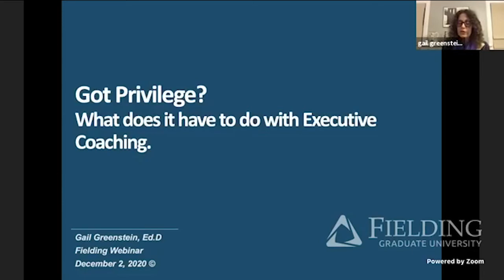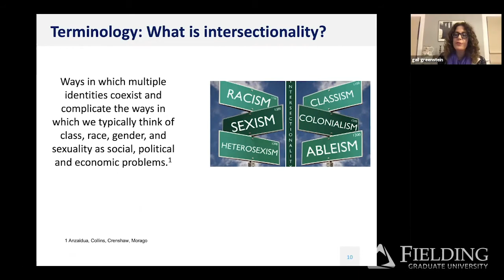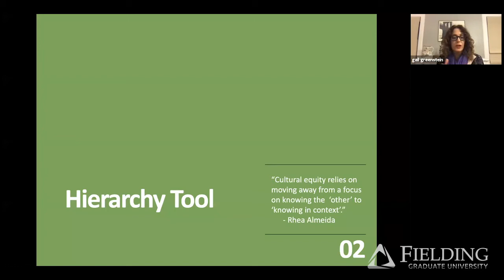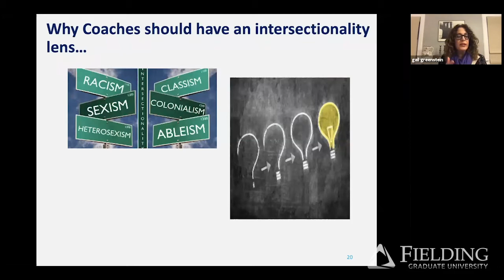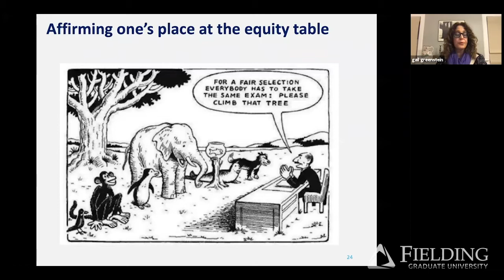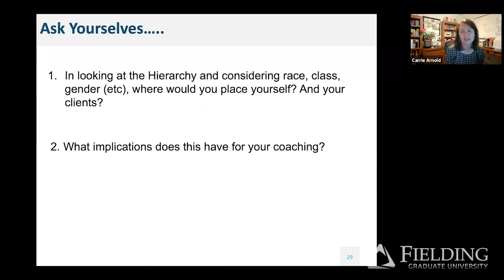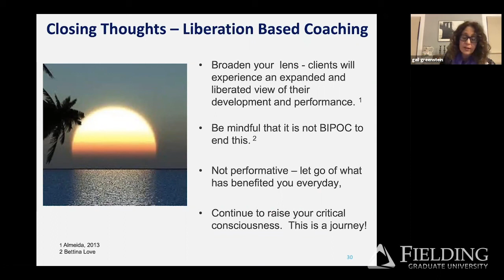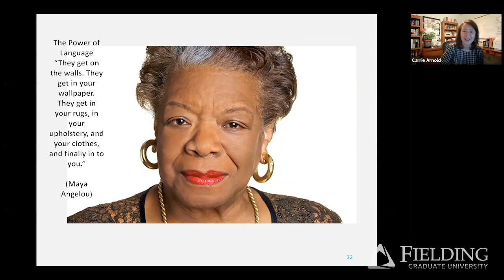Got Privilege – What does it have to do with Executive Coaching?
Speaker: Gail Greenstein, EdD
Recorded via Zoom on Wednesday December 2, 2020

When Executive Coaches use an ‘intersectional’ lens and consider the matrix of power, privilege and oppression, clients will be able to experience an expanded and liberated view of their development and performance. Intersectionality will also help coaches better understand themselves, avoid blind spots, and support their clients in a larger context to affect relevant, sustainable change to become better leaders. These critical frameworks and new paradigms will ultimately support and generate more resilience for coaches and promote liberatory practices that enhance the development of diverse client populations.

Gail Greenstein, EdD is Head OD for Global Functions in Novartis Oncology. She has over 25 years of Talent Management, OD, and Leadership Development experience in a range of industries (Media, Financial Services, Apparel, Pharmaceutical). Gail earned her BS in Psychology from UMASS Amherst, MS in Org Behavior from the University of Hartford, and EdD from George Washington University. Gail received her coaching certificate from Columbia University. She continues to publish and speak about how Executive Coaches can use an intersectional lens to recognize their own potential biases and blindspots to create safe spaces for clients.